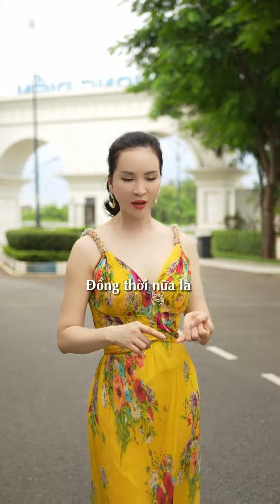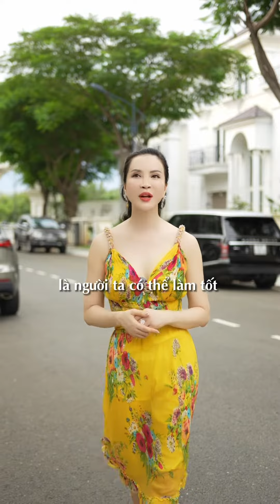Quản lý doanh nghiệp